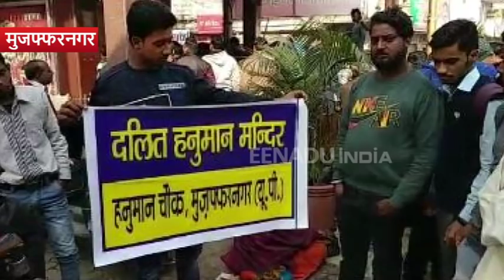मुजफ्फरनगर : योगी के बयान पर सियासत तेज, हनुमान मंदिर पर भीम आर्मी ने किया कब्जा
मुजफ्फरनगर : आगरा, लखनऊ के बाद अब मुजफ्फरनगर में भी भीम आर्मी कार्यकर्ताओं ने हनुमान मंदिर पर कब्जा कर लिया है. हनुमान जी को लेकर अब सभी जगह सियासत तेज हो गई है. साथ ही नारेबाजी करते हुए सैकड़ों एससी समाज के लोग मंदिर के अंदर घुस आए हैं.